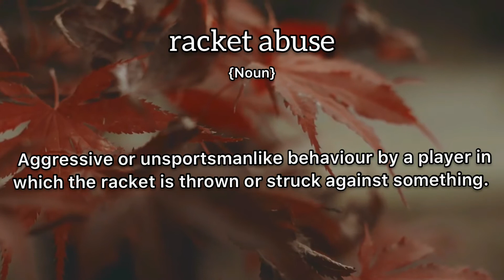Racket Abuse Meaning : Definition of Racket Abuse